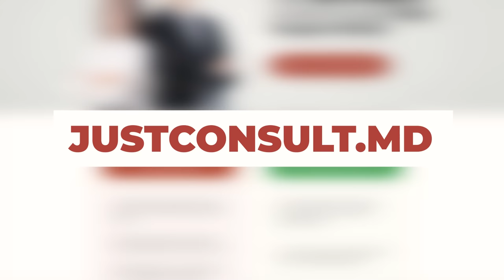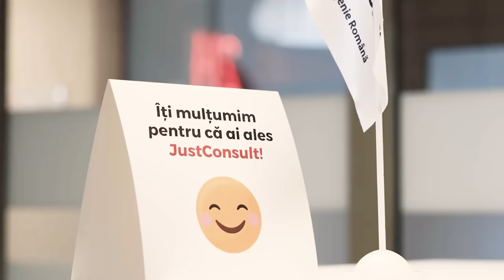Mărturiile fostei amante a unui demnitar de stat | Monolog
***Partenerul monologului - JustConsult, lider absolut în prestarea serviciilor de redobândire a cetățeniei române și perfectarea actelor românești.

Astăzi la monolog prezint istoria Iulianei, care a fost traumatizată psihologic de propria mamă, apoi a fost terorizată de iubit, a trecut printr-o relație cu un bărbat însurat și printr-o căsnicie cu un soț dependent de jocuri de noroc. După toate cele trăite, Iuliana a făcut și depresie severă.